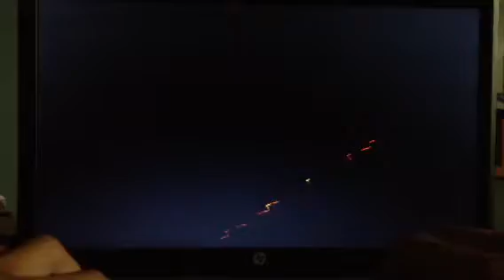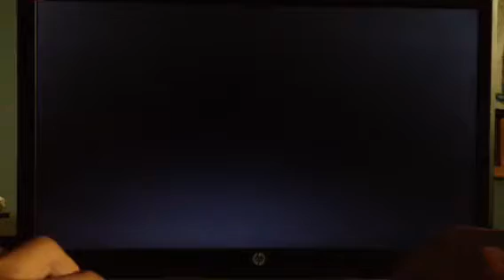Mario RPG Part 9 - Random Gold Guy